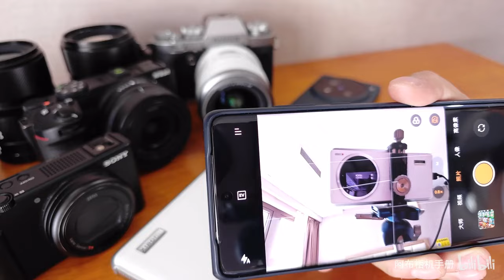连4K 120和Log都没有的工业垃圾，还想干过旗舰手机？(ft.索尼ZV-1 II、尼康Z30)